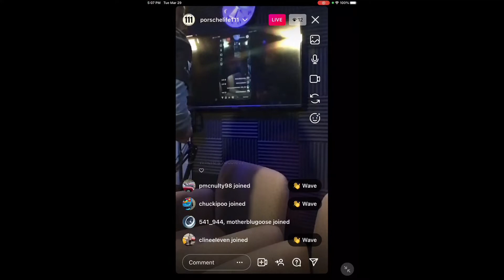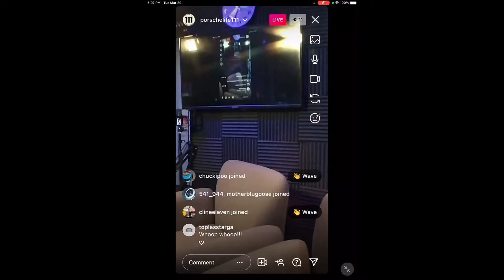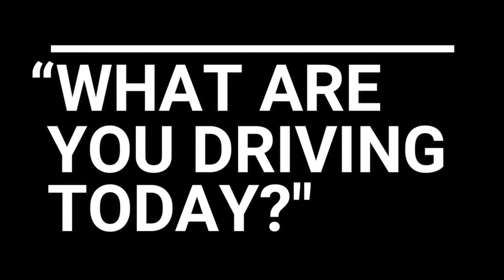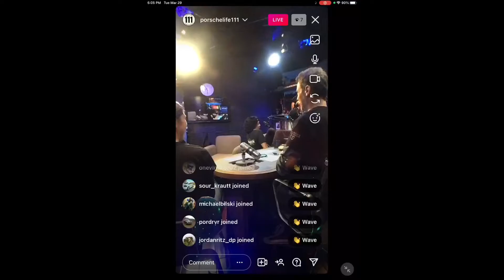Smack heard 'round the world: Oscars and BMW with MANUEL CARRILLO III LNP450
From Seduced by Speed on Motor Trend, Manuel Carrillo III is here. Officially, we're talking BMW, but holycrap @WillSmith & @chrisrock ... hard not to talk about it. Plus: in depth on the new i440 M-sport and updates galore. Hope you enjoy! Love one another! 🙏❤️🏁

Tune in Thursday for James Comisar of The Comisar Collection